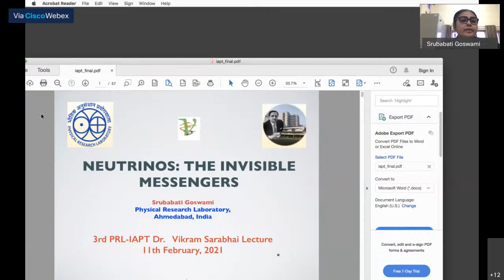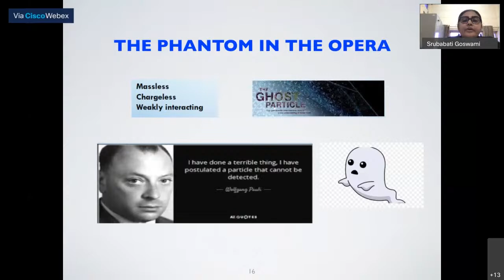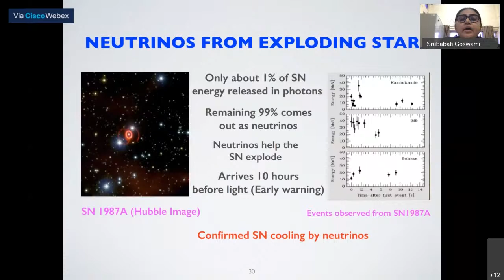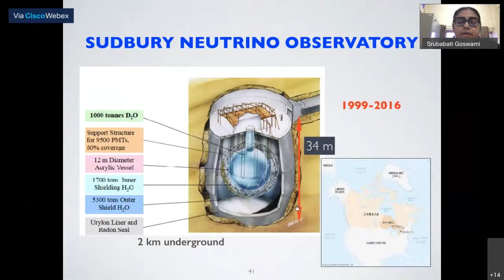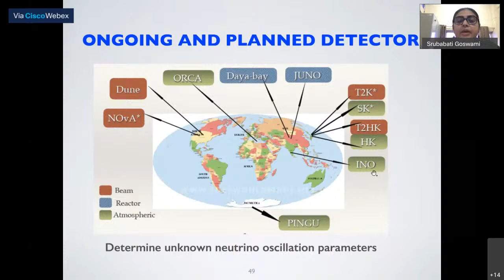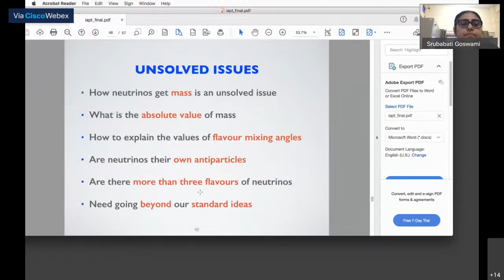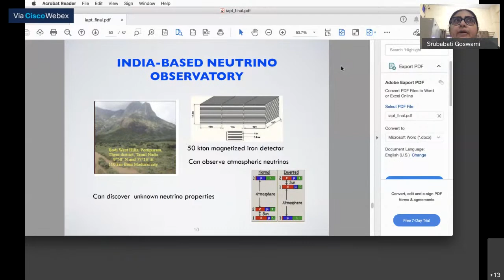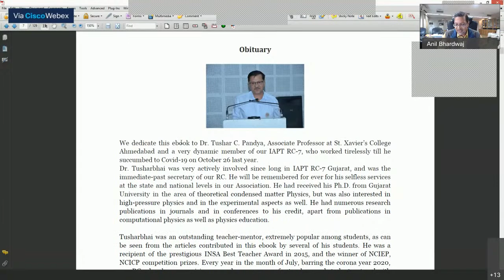3rd PRL-IAPT Dr. Vikram Sarabhai Lecture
Abstract

Neutrinos are all around us, yet they remain elusive since they hardly interact with matter.

This talk will discuss the various sources of neutrinos and the detection of the neutrinos in terrestrial detectors. These experiments have established that different kinds of neutrinos transform among each other on their way from the source to the detector. This is the phenomenon of neutrino oscillation, which requires neutrinos to be massive, compelling us to think beyond standard ideas of fundamental particles and their interactions.  This opens a new window towards a deeper understanding of nature.
Some future directions in this field, including the India-based Neutrino Observatory (INO) and the importance of neutrinos in multi-messenger astronomy, will also be discussed.

The Speaker

Prof. Srubabati Goswami is currently a senior Professor at Physical Research Laboratory, Ahmedabad. She did her Ph.D. from the University of Calcutta and then carried out post-doctoral research at  Physical Research Laboratory and Saha Institute of Nuclear Physics, Kolkata. She joined Harish Chandra Research Institute, Allahabad, in 2002 as a member of the faculty and shifted to PRL in 2008.  Her research area is High Energy Physics phenomenology with a special emphasis on neutrino physics.  She has published over 100 papers in peer-reviewed journals and is a well-reputed international expert in the subject, and has given invited plenary talks in major international conferences. She is a member of the India-based Neutrino Observatory collaboration. She has received several awards, including the Humboldt fellowship from the Alexander-von-Humboldt Foundation, Germany,  P. Sheel memorial lecture award for women scientists from NASI, C. V. Raman Mahila Vijnana Puraskara from Swadeshi Vijnana Andolana, Karnataka, and the J.C. Bose National Fellowship of SERB.  She is an elected fellow of all the three science academies (NASI, Indian Academy of Sciences, and Indian National Science Academy) in India and The World Academy of Sciences (TWAS).